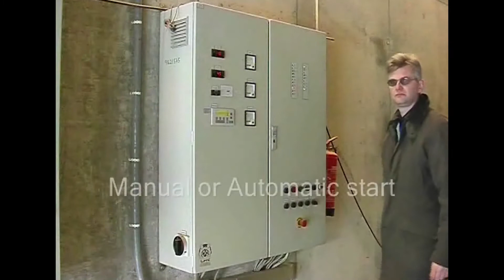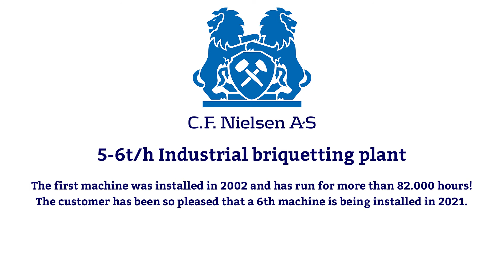Industrial briquettes for district heating installed 2002 and still running (Fellessons)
C.F. Nielsen was established in 1889 and has been working with briquetting solutions for over 70 years. All the time positioned in the same village in Denmark.
We have an extensive range of mechanical briquetting machines suitable for a wide range of raw materials that will be customized to our customers specific requirements.
For further information about our company and our solutions please have a look at our where you also can see more videos of different solutions.